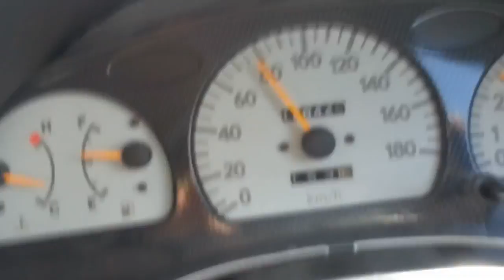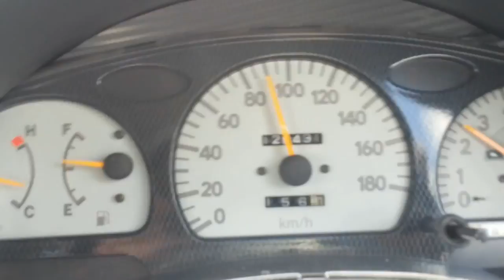5th gear to the max